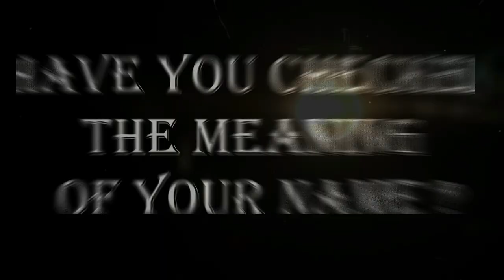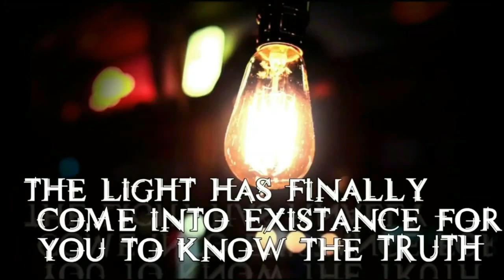(79) THE ORIGIN OF SPIRITUALITY FROM YOUR NAME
Most people turn to have some spiritual urges that makes them feel God speaks through them and as such they can have visions and be able to predict a lot of predicaments before they happen.
Most a times such people mostly predict or dream about the negative occurrences without knowing that they are from the names they have
Watch this video to get a clue of some such names to understand the spiritual confusion humans are battling now